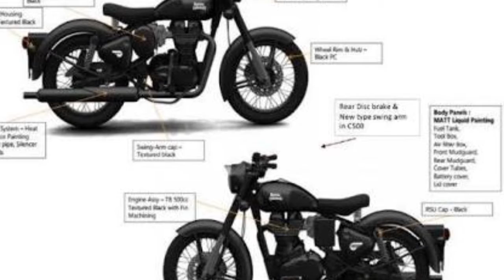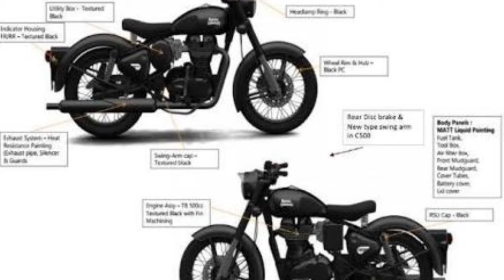NEW Royal Enfield Classic - GUN METAL & SHEALTH BLACK (pic compilation)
Royal enfield classic bullet 350 gun metal , classic 500 shealth black